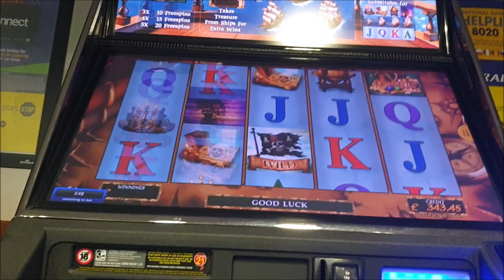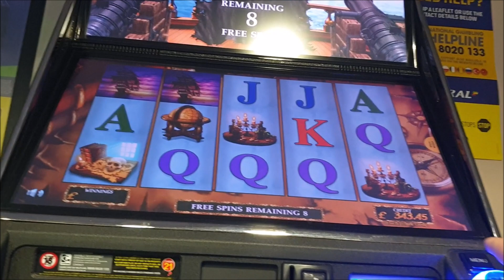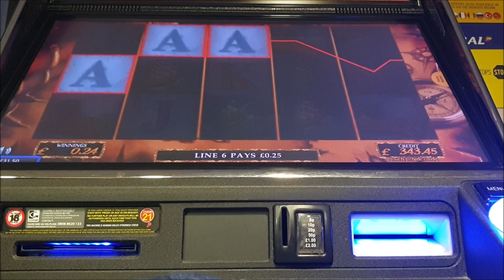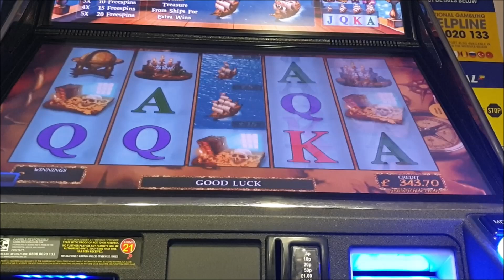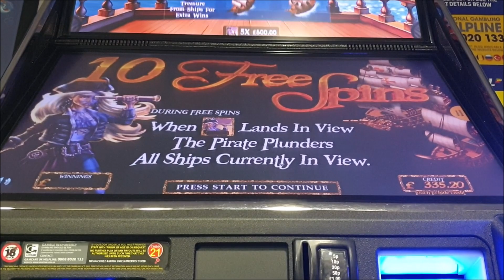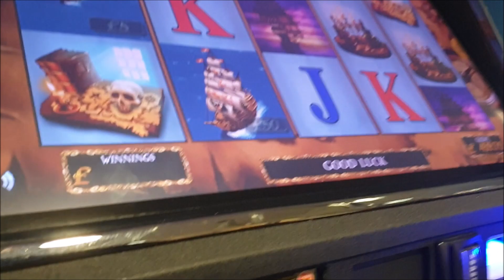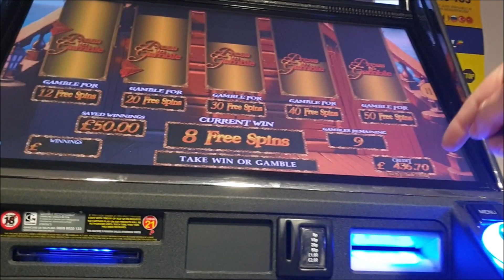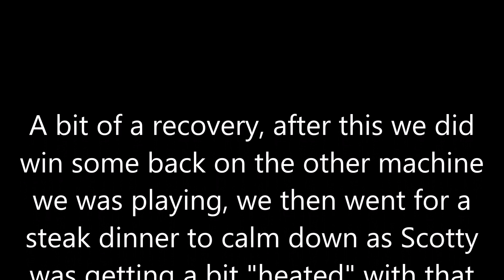A comeback after Pure pots gold? £50 match play on Money Mutiny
Well we built up a fair few tickets for match plays so lets see if we can get a bit of our loss back! listen out for Scotty losing his S%"T with a staff member!